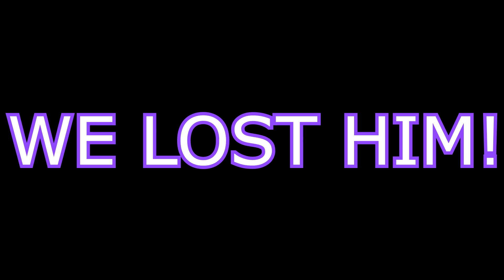GTA 5 | RedLineRP #28 | GTR-SKYLINE R34 VS COPS!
Hi, My name is FamLauren, but everyone in the city knows me as Lauren Poon. I am new to YouTube, and really apreciate all the support!